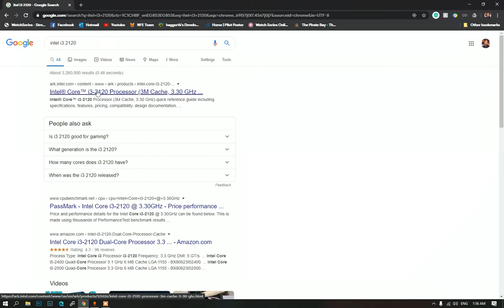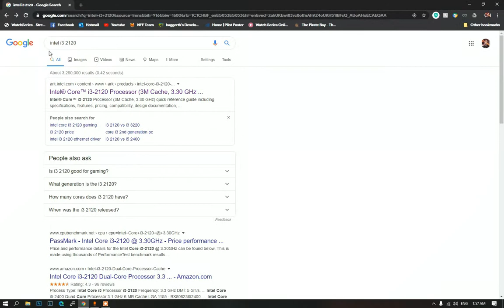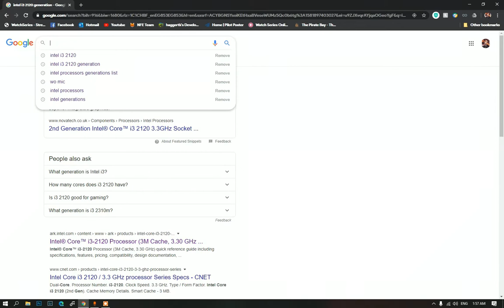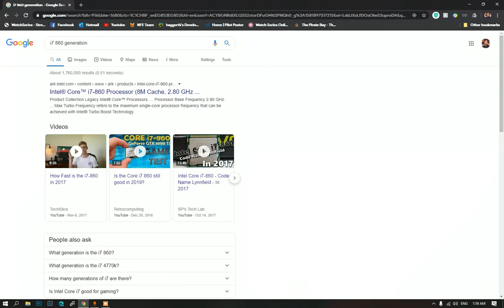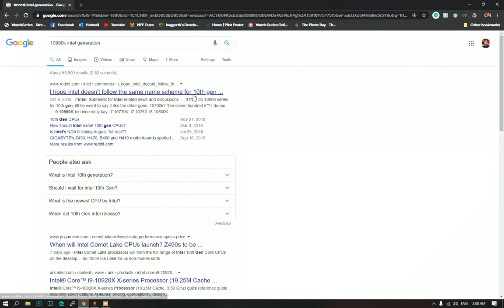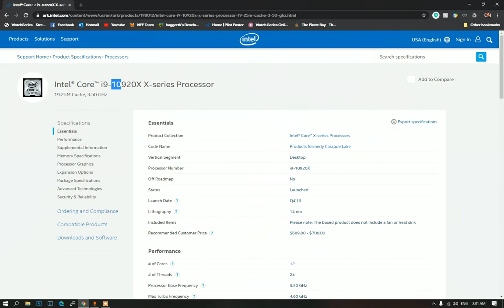معنى ارقام و اجيال معالجات انتل وشرحها و ترتبها علشان ما تتلخبطش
اعرف علشان ميدحكش عليك !!!